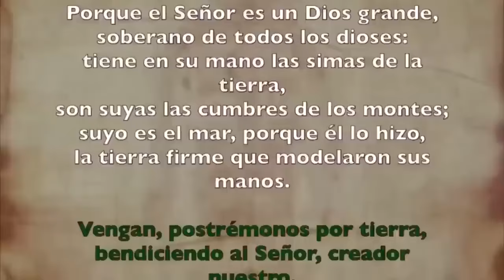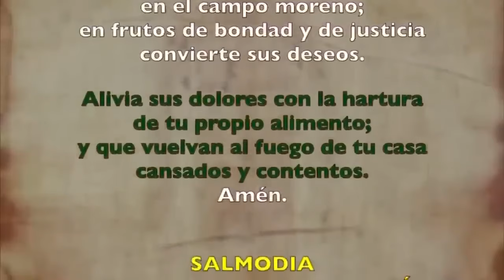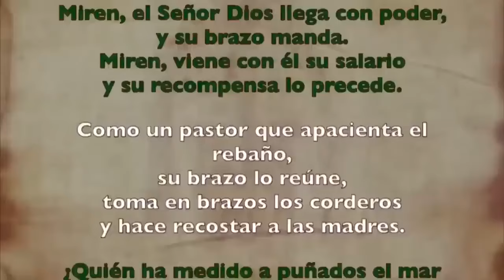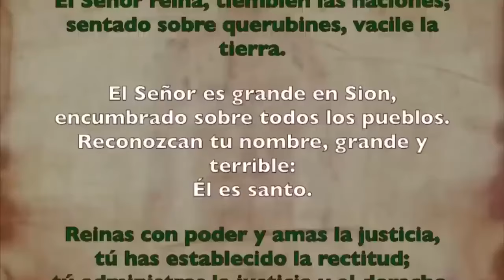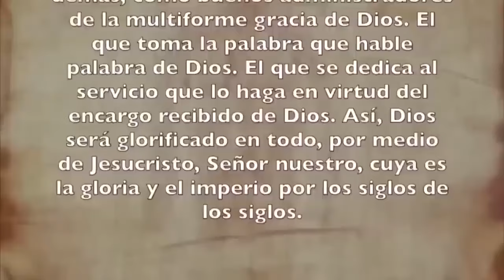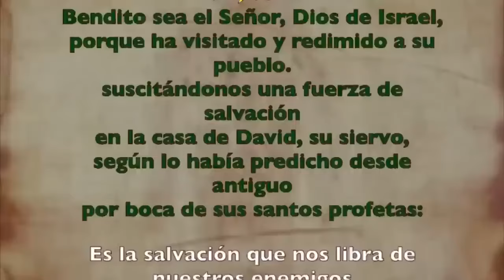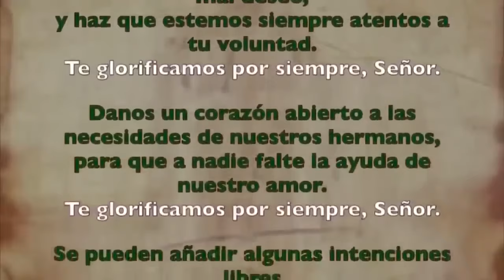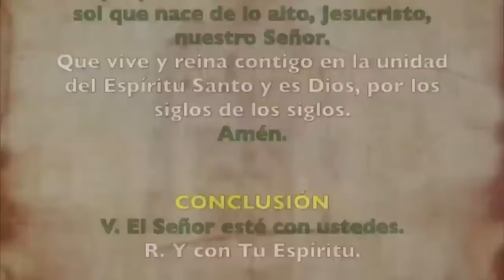Oración de la mañana (Laudes), JUEVES 12 DE SEPTIEMBRE 2024, XXIII semana del T. Ordinario